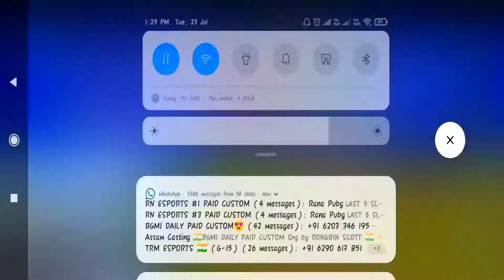HOW TO REACH ACE DOMINATOR IN BGMI ! 5 TRICKS TO REACH ACE DOMINATOR IN BGMI !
HOW TO REACH ACE DOMINATOR IN BGMI !

TEAM UP !

PAN FIGHT !

SAVE YOURSELF FROM HACKER AND REACH ACE DOMINATOR !

5 TRICKS TO REACH ACE DOMINATOR !

👉None of these pictures/images ,music clips were created/owned by us 🙂
👉This video is purely fan made created by John_Rambo_Yt